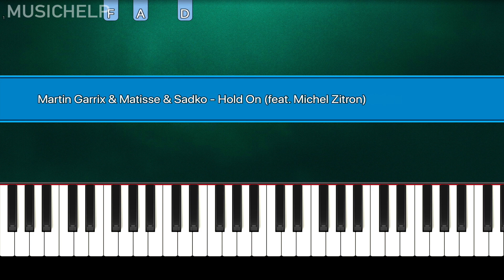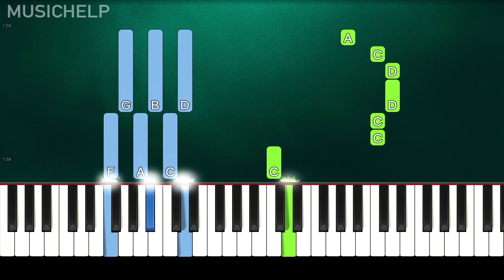Martin Garrix & Matisse & Sadko - Hold On (feat. Michel Zitron) (Piano Tutorial Easy) By MUSICHELP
➡ Learn How To Play "Martin Garrix & Matisse & Sadko - Hold On" (Piano Tutorial | Piano Cover)

🔎 SOCIAL 🔎